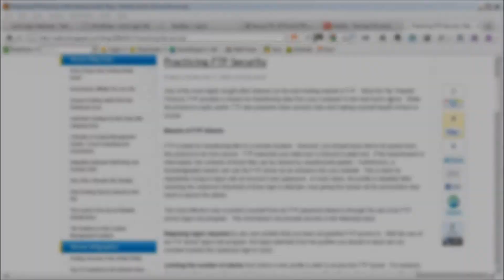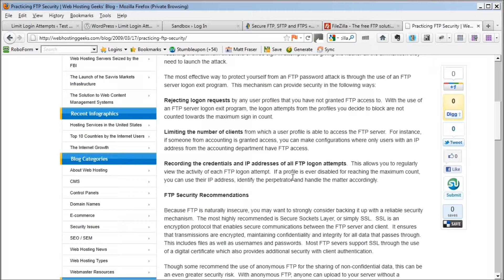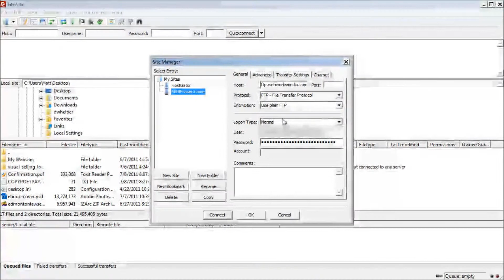How to Secure Wordpress- Use SFTP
Many Wordpress Users Make the Mistake of using FTP rather than SFTP when loggin into their servers via an FTP Client, however this is a huge mistake. Hackers using packet sniffing can easily see your FTP username and password and then take over your account. This video will walk you through how to configure sftp with one of the most popular hosts but will also show you how to do it with most other webhosts as well.

Want to learn more on how to secure wordpress from Hackers? and get the 88 page ebook and Video Course: Wordpress Security Lockdown.